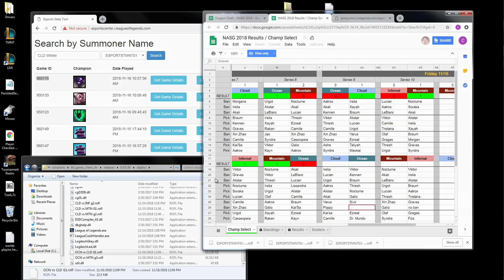OCN vs. CLD | Game 1 | 2018 NA Scouting Grounds | Team Ocean Drake vs. Team Cloud Drake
2018 NA Scouting Grounds

Group Stage Day 3 | Team Ocean Drake vs. Team Cloud Drake

Watch all matches of the split here from all of our leagues: NA LCS, EU LCS, LCK Champions Korea, LPL.